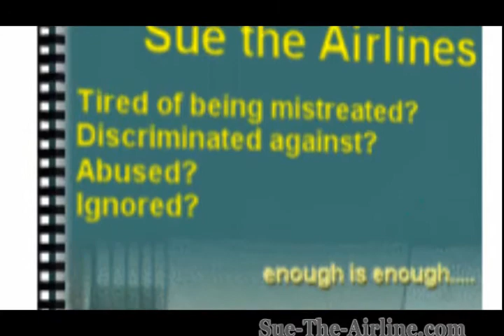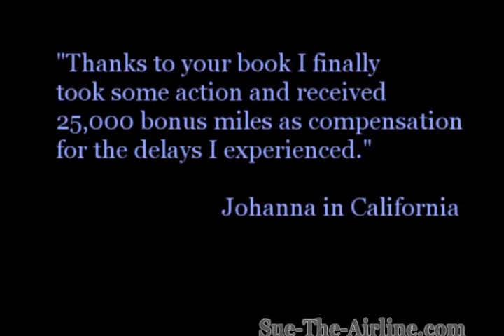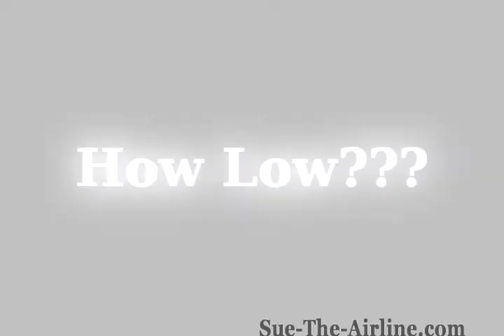Sue the Airlines - File an Airline Complaint in Small Claims Court & Sue the Airline!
Sue the Airlines - is a step by step guide to filing an airline complaint in small claims court all by yourself without needing any attorneys and spending a ton of money.  More families sue airlines today because of airline abuse and wrongdoings.  Unfortunately, many simply stay quiet and do not take action that will reward them with what they are entitled to.

This book is a product of years of frustration from my personal traveling experiences.  I first realized the need for this book when I encountered severe airline abuse on my flight from New York to Dubai, United Arab Emirates.  For someone like me who flies over 100,000 miles year after year, I faced several airline problems subsequently.  Learn from my experiences and collect the compensation you deserve from airline abuse.

You can also collect compensation for airline complaints that have long been pending. Learn about the Statute of Limitations in this guide.